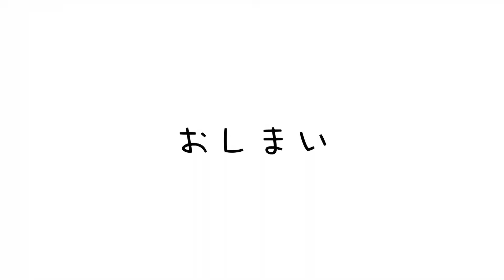富士山女子駅伝5連覇の名城大学女子駅伝部と25kmガチ練習！たむじょーと選手がラスト対決？【合宿密着】【大学女子駅伝日本一】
🟢note
たむじょー🏃‍♂️